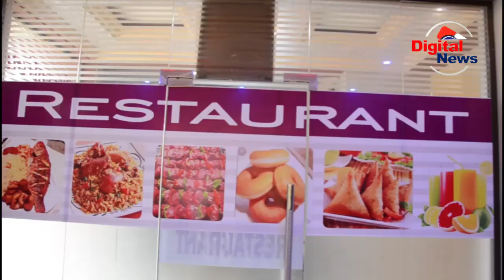TAKUKURU NJOMBE WAADHIMISHA WIKI YA UTUMISHI WA UMMA KWA KUTEMBELEA WATOTO YATIMA/